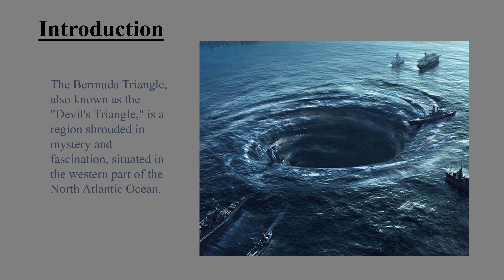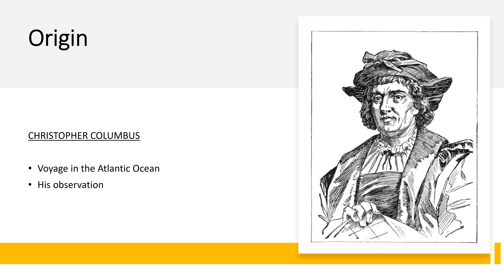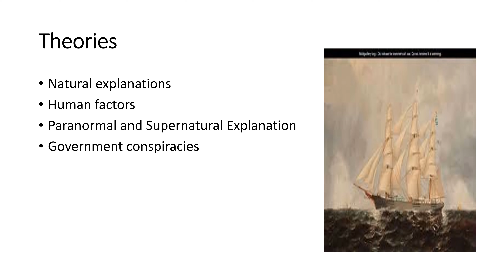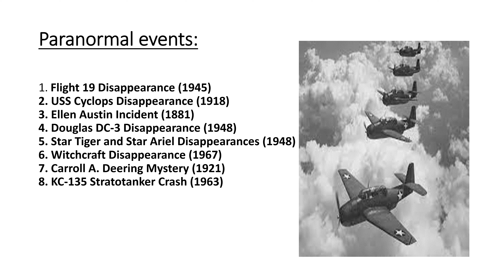Mystery of Bermuda Triangle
In this video, I will tell you about the mystery of the Bermuda Triangle. We'll take a closer look at various theories proposed by researchers and experts attempting to explain the unusual occurrences in the Bermuda Triangle. From magnetic anomalies and methane gas to paranormal explanations, we'll evaluate the plausibility of each hypothesis.